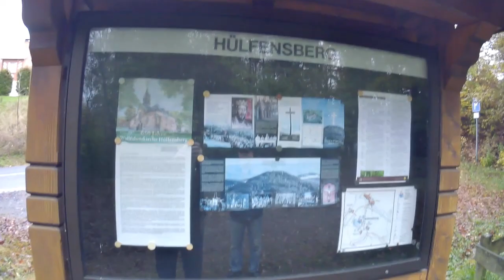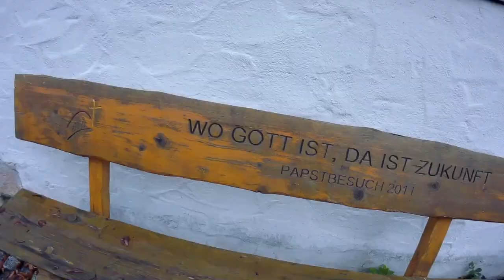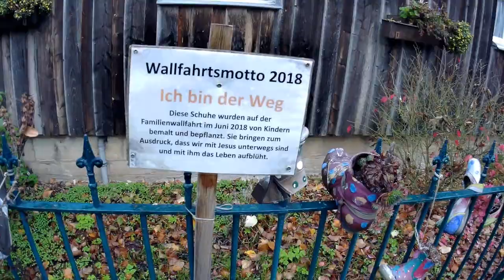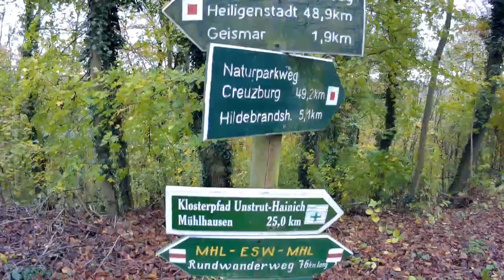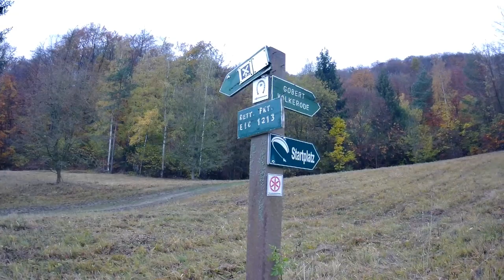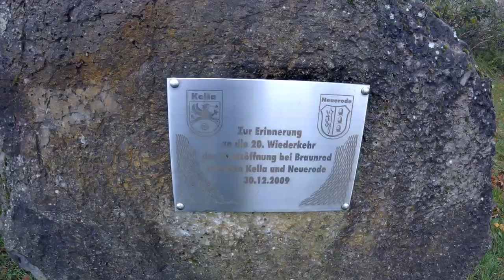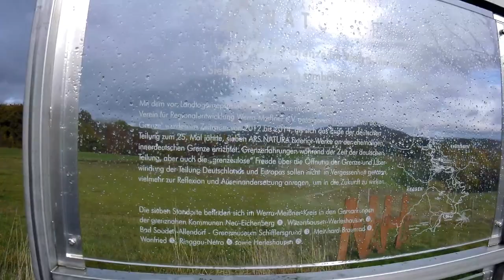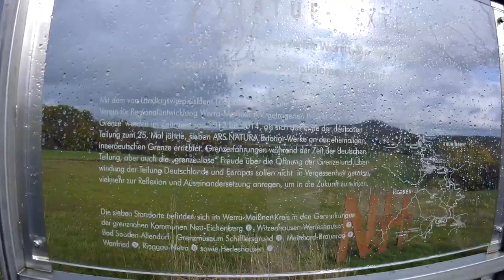Mit Dietel und Klausi im Eichsfeld unterwegs gewesen.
Runde durch das Eichsfeld gedreht .Dietel seine alte Grenzkompanie besucht .
Kella (Grenzkapelle)
Ich hoffe das euch dieses Video gefallen hat, wenn ja würde ich mich über einen Daumen sehr freuen.